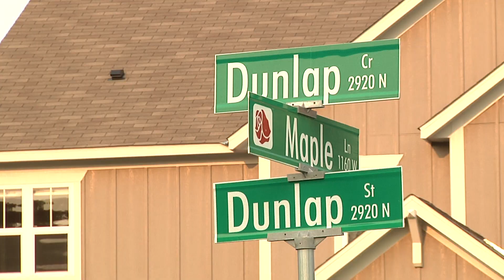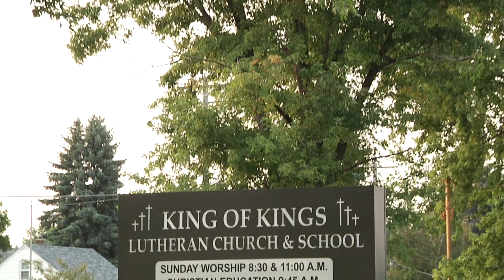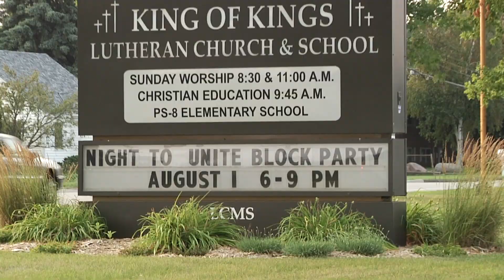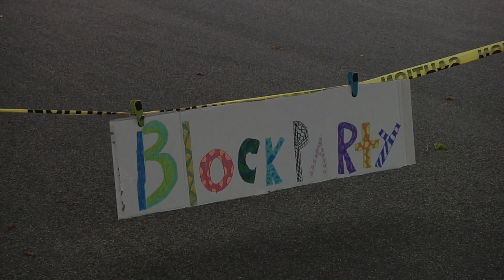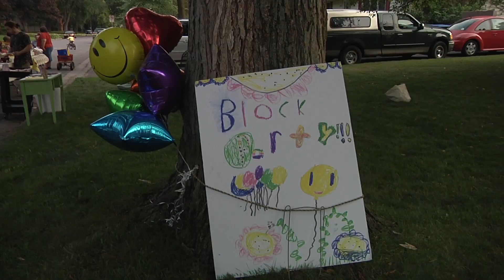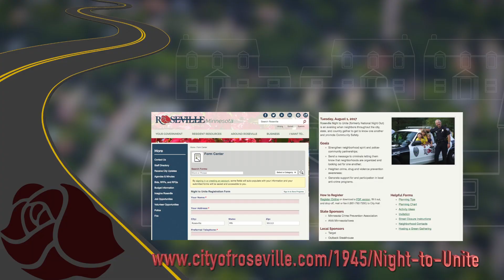Night to Unite Block Parties 2017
Visit with various block parties around the Roseville area during the Night to Unite celebrations held annually in early August.